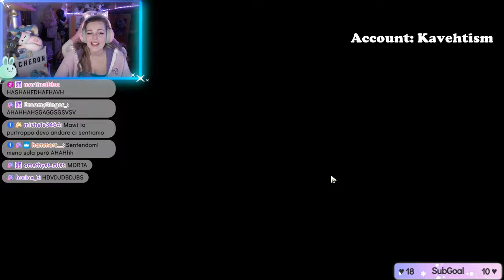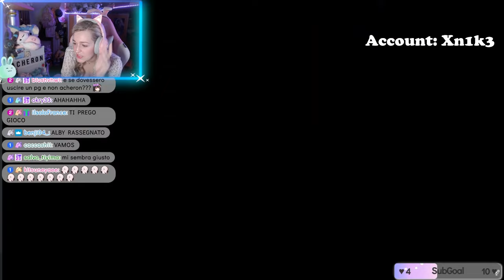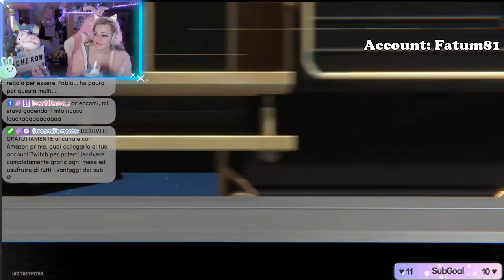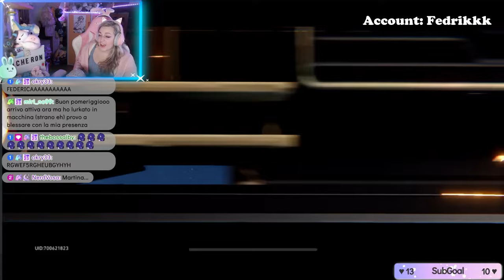HANNO SCULATO TUTTI, GRAZIE JUSTIN - Acheron Pull - Honkai Star Rail ITA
Ciao amicii! ♡ E dopo le mie pull.. ecco a voi i risultati dei disgraziati che hanno pullato in live - volano 5* ovunque! Vi auguro buona visione ♡